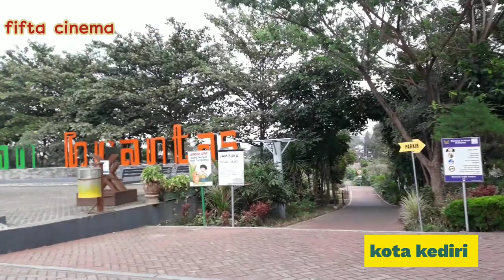NONGKRONG DI TAMAN BRANTAS KOTA KEDIRI